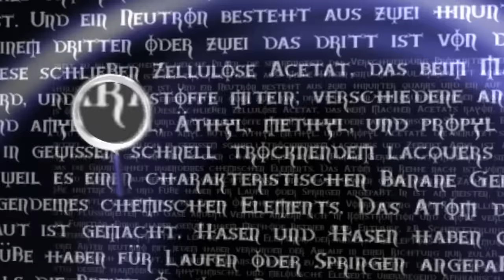QI Series N Episode 18 FULL EPISODE | COMP B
QI Series 15 | Season N Episode 18: COMP B